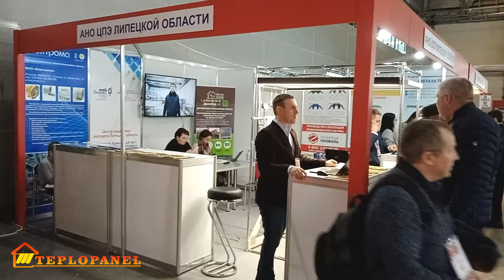Теплопанель: Как сэкономить на отоплении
Друзья приветствую вас. Мы производим энергосберегающее инновационное потолочное отопление.
Это водяная климатическая низкотемпературная потолочная инфракрасная лучистая система, которая позволяет снижать расходы на отопление до 52% ежемесячно, а также снижать затраты при закупке котельного оборудования.
Данная система работает бесшумно. Отсутствует механический и аэродинамический шум. Нет движущихся частей и элементов, поэтому система не гоняет воздушные массы, не создает подвижности воздуха.
Если вы приобретет опцию автоматики, то у вас есть возможность сэкономить до 15 процентов дополнительно. Так как она понижает температуру в праздничные и выходные дни, а также в ночное время, а к необходимому часу восстановит необходимую температуру.
Если вы хотите заказать бесплатный расчет на подобное или аналогичное или найти реализованный объект в вашем регионе, то оставляйте заявке по ссылке под видеороликом и наши специалисты в ближайшее время свяжутся  с нами и предоставят технический расчет и коммерческое предложение. А также при необходимости пришлют вам список реализованных объектов в вашем регионе, видеоотзывы главных инженеров и энергетиков или собственников предприятий.

Если вы будете использовать нашу систему отопления ТЕПЛОПАНЕЛЬ в складских или торговых помещениях, то вы имеет возможность максимально эффективно использовать рабочее пространство вдоль стен, устанавливая мезонины, свою или арендованную продукцию максимально близко к стенам.
Если вы более углубленно хотите изучить механику работы панелей, то на нашем канале на вкладке прейлист выберите значение – «семинары» и там есть подробная информация по эффективности и работоспособности системы.

- Кроме качественной работы данной климатической системы, хочется отметить уменьшенную мощность на источник отопления (котел). Выбирая нашу систему вы уменьшаете капитальные затраты на закупку котельного оборудования.
- Ежемесячное уменьшение расходов на отопление от 15 до 52 %.
- Использование данной системы отопления в автосервисах, автосалонах, шоу румов и помещений с панорамными окнами - вы исключите образование конденсата и запотевания. Это происходит из - за того, что длина волны составляет 8,4 мкм, что позволяет длинноволновому лучу нагревать поверхность стекла.
Продолжительность видеоролика (10:14м)

Продолжительность видеоролика (14:37м)

Продолжительность видеоролика (11:11м)

Продолжительность видеоролика (2:20м)

Продолжительность видеоролика (19:32м)